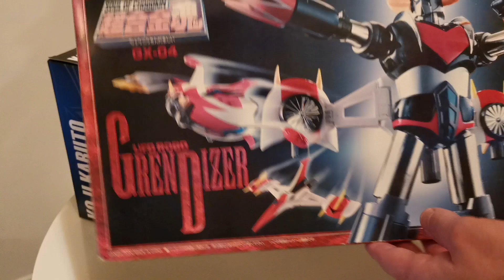Coffret Grendizer (Alcorak-Goldorak)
Retrouve en détail, le contenu du coffret des vaisseaux de Goldorak et Alcorak.